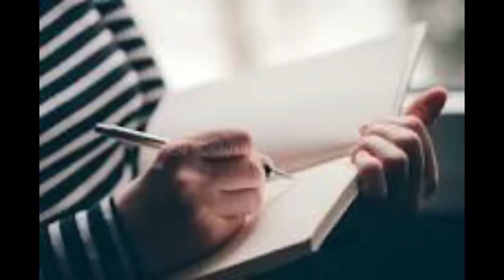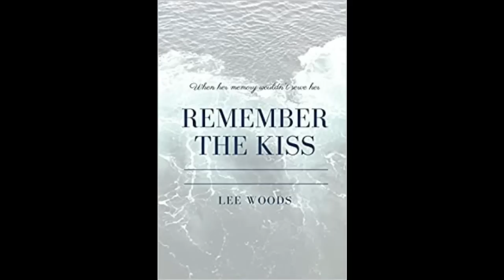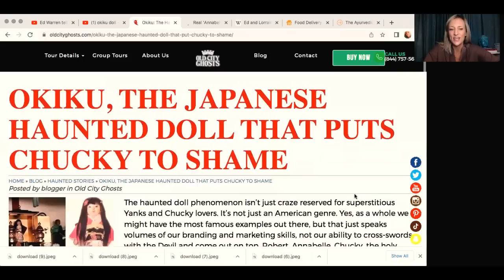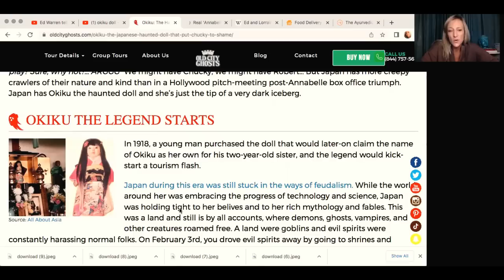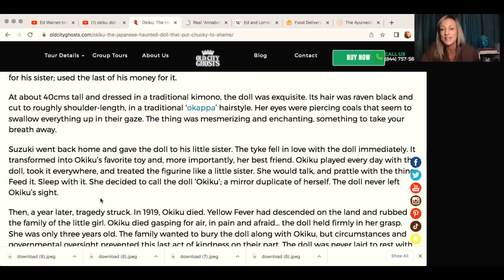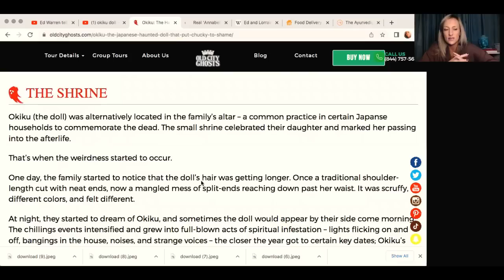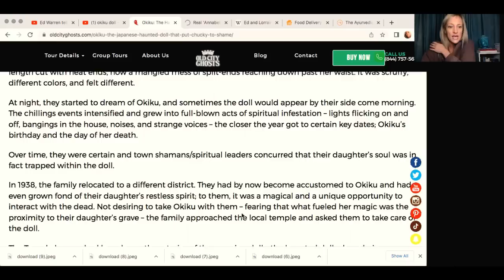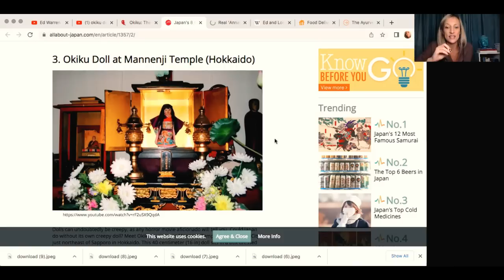Mystery Monday: Okiku & Annabelle!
Don't forget to join us for further discussion on @aquariusrisingafrica1772 Monday Morning at 10AM ET (October 24, 2022)